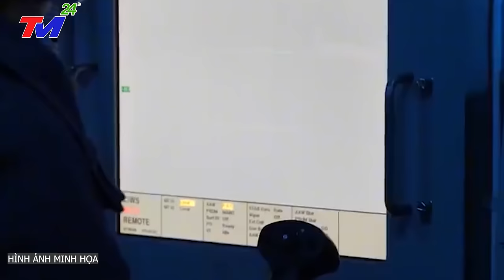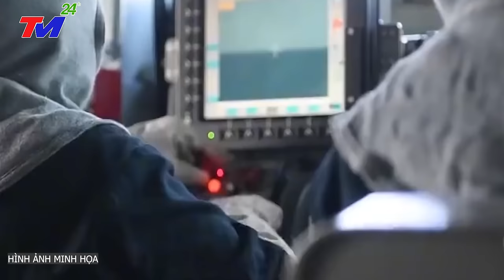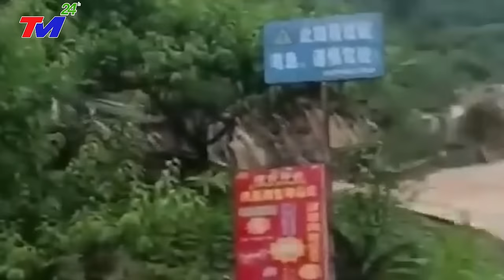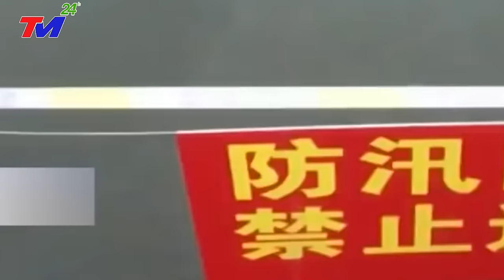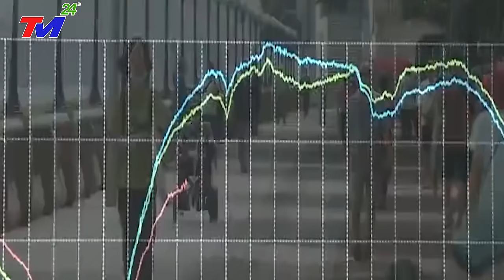TIN MỚI NHẤT 28/12/2023: HOAN HÔ -Liên Minh MỸ, NGA và TRIỀU TIÊN "DỘI~BOM PHÁ~NÁT ĐẢO NHÂN TẠO TQ